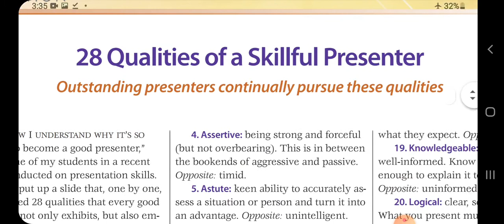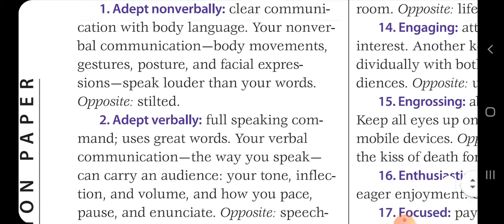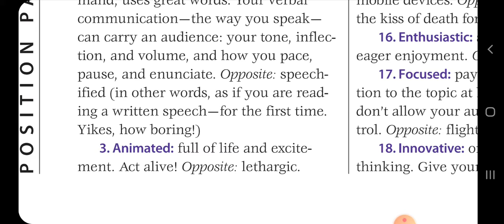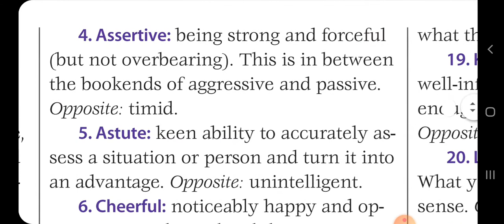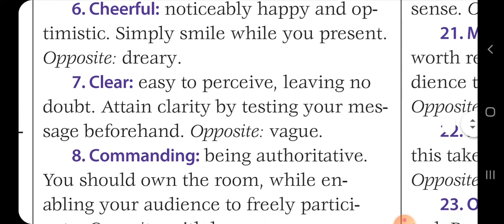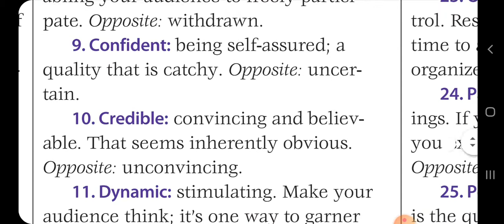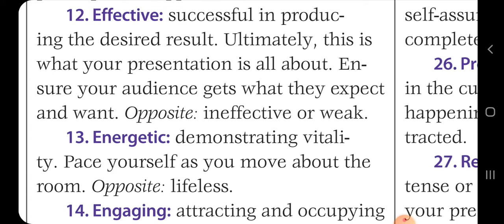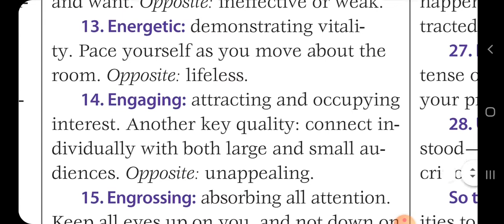Qualities of a Skillful Presenter Part 1